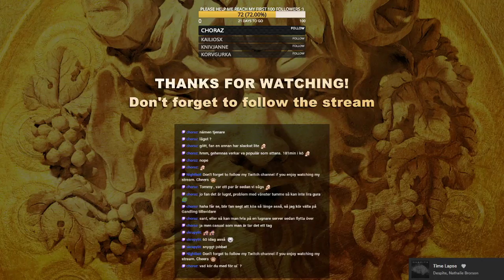WoW Classic || Evilynn - Rogue (Gehennas EU Alliance)